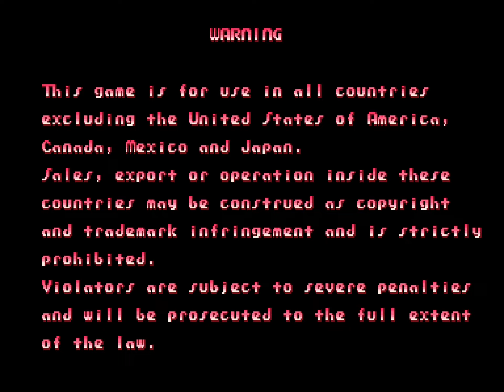[Arcade] Mega Twins Gameplay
Primeros tres niveles de Mega Twins, juego de plataformas y acción de 1990 creado por Capcom. También se le conoce por Chiki Chiki Boys, su nombre japonés y el de la versión de Mega Drive. En los tres niveles vamos por tierra, mar y aire para encontrar una piedra mágica. Usando nuestra y magia tenemos que vencer a pintorescos enemigos. Un título muy divertido y desafiante.